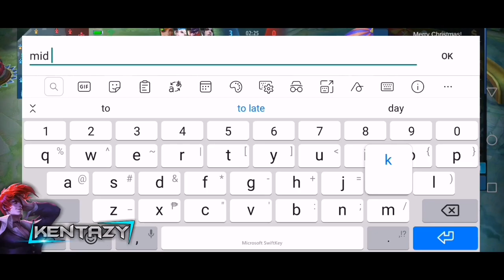FINALLY I HAVE MY OWN IORI YAGAMI😈+ CHOU SAVAGE GAMEPLAY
Keep improving

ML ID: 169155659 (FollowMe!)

Goal:
4k watch time (hours)❎

Fast Q&A✨

Q: WHAT IS YOUR DEVICE?
✅ REDMI 8

✅ PHILIPPINES

✅ 15✨

Q: WHAT IS YOUR SCREEN RECORDER?
✅ REDMI 8 SCREEN RECORDER

Q: WHAT IS YOU EDITING SOFTWARE?
✅ POWER DIRECTOR